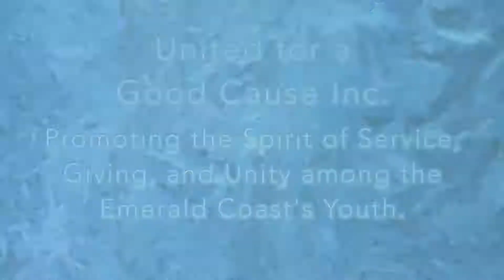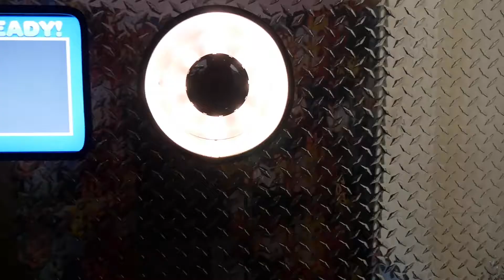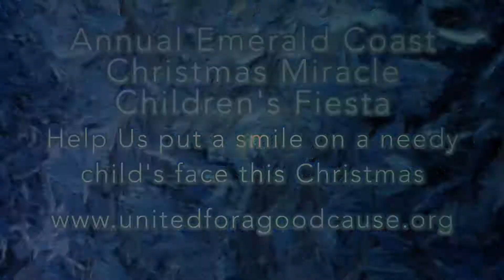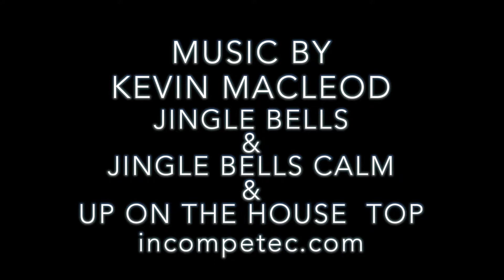Christmas Miracle Children's Fiesta Long Version